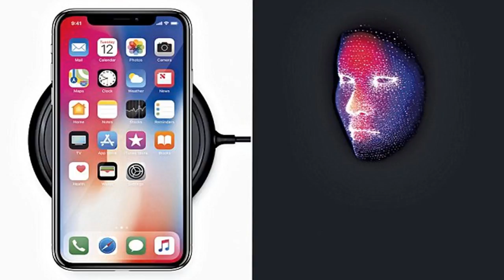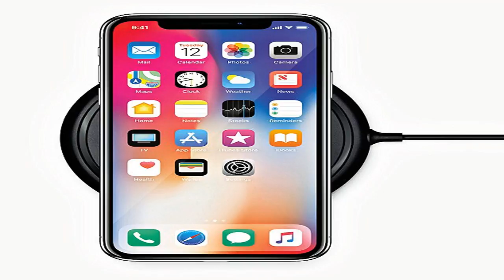Rob waugh thinks the new apple x is basically a samsung phone by BuzzFresh News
Rob waugh thinks the new apple x is basically a samsung phone